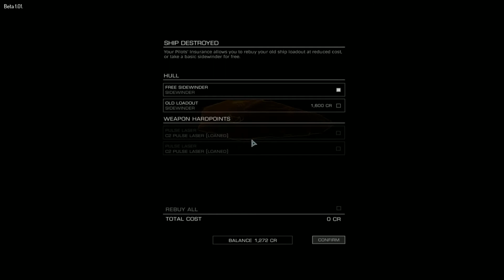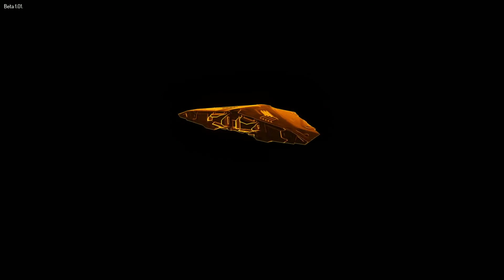Elite: Dangerous Beta July 30th Live Stream Part 2 of 3!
I decided to do a Live Stream for Elite: Dangerous which was on July 30th so this is basically the stream cut up into parts for those of you that couldn't make it but want to know what happened! :)

NOTE: This game is in a "Beta" state. It's slated to be released later in the 2014/early 2015 range to my understanding. Please keep this in mind as being an "In-Development" title there will most likely be bugs/glitches that doesn't represent how it will be when released.

For more information as well as purchasing options, check out the game's